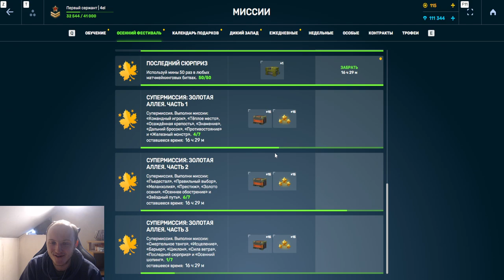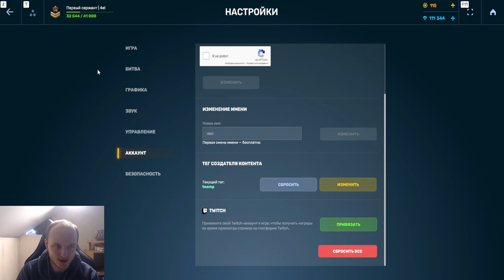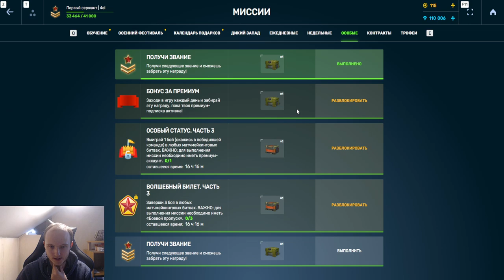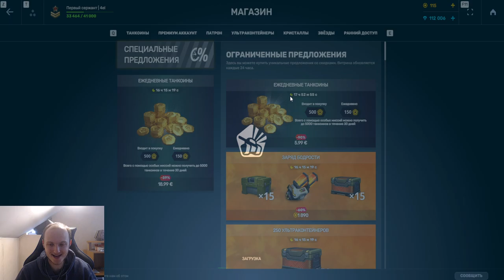#8 ОТ НОВОБРАНЦА ДО ЛЕГЕНДЫ БЕЗ ДОНАТА 2.0! САМОЕ МАСШТАБНОЕ ОТКРЫТИЕ УЛЬТРАКОНТОВ В ТАНКАХ ОНЛАЙН